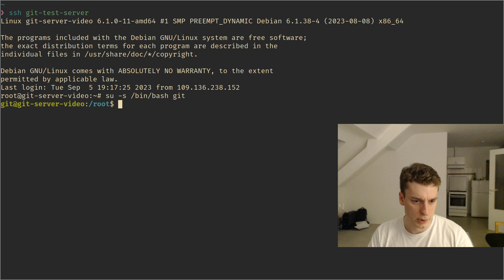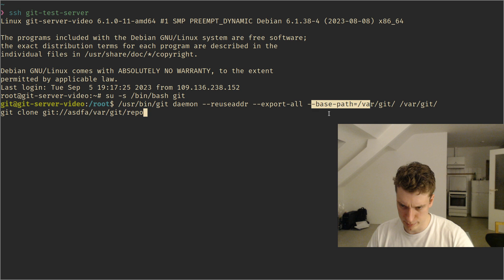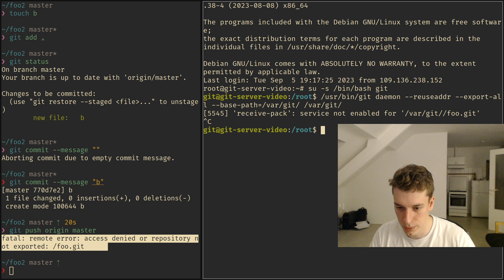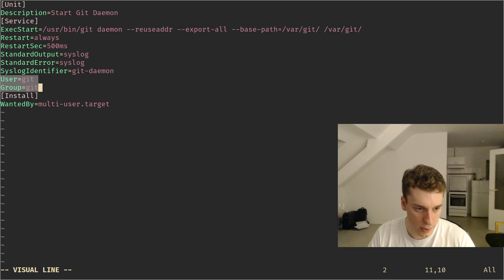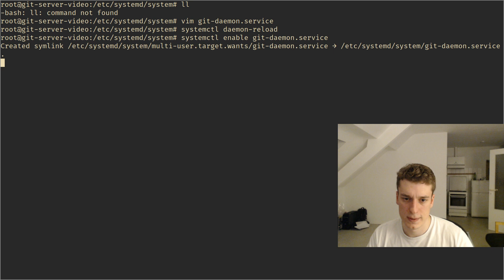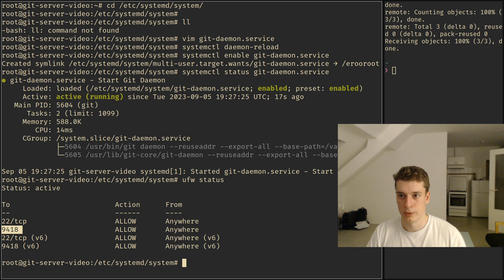Minimal git server #3 - git daemon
Ever wondered how git:// works?

(you can actually enable an option to allow push but there is no authentication)